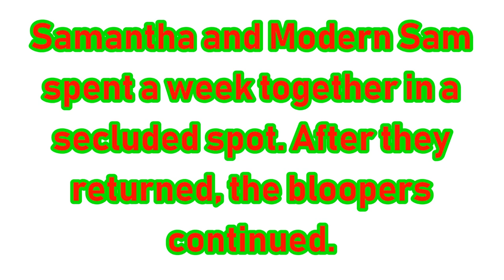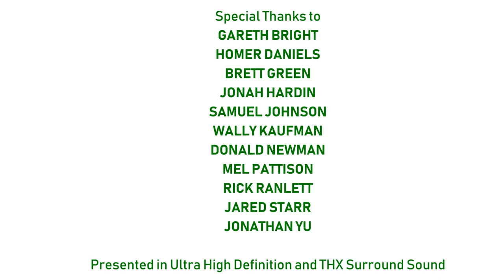[#1894] Sesame Workshop Bloopers | Episode 1 | TILT! (Viewer discretion is advised)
[Based on a series/show request by Brayden Landes]

NOTE: Merry Christmas Eve, everybody!

BLOOPERS INCLUDED:
- Sesame Workshop (TILTED!)
- Windmill Workshop
- Tilt Workshop
- Straighten Up!
- Sesame Workshop Tilt Effect
- That's Not Funny!
- Body Odour
- Modern Sam Sucks @$$!
- Mutiny in the Studio
- Sesame Workshop (1st Time, Finally!)